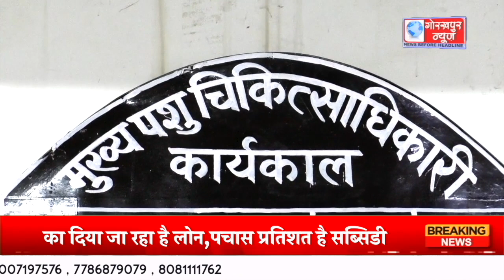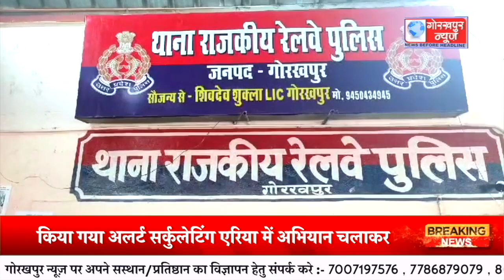GORAKHPUR NEWS - 13.10.2023